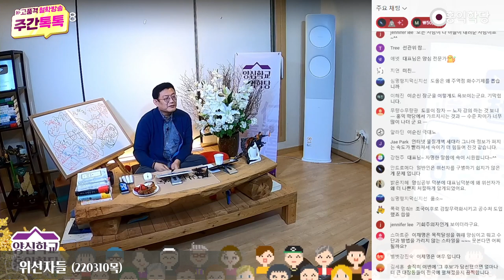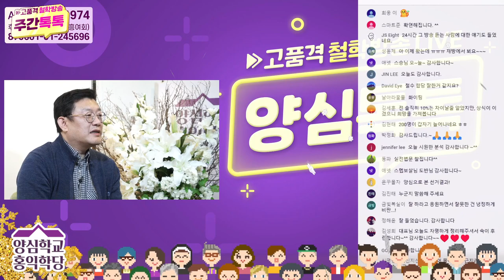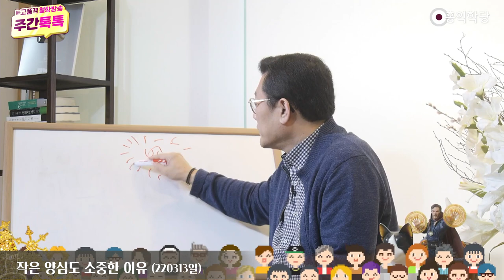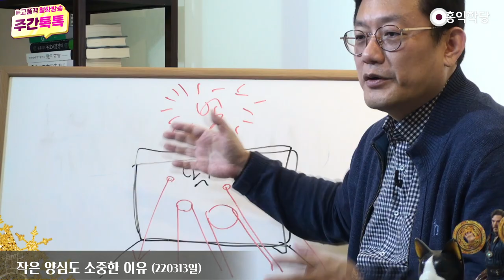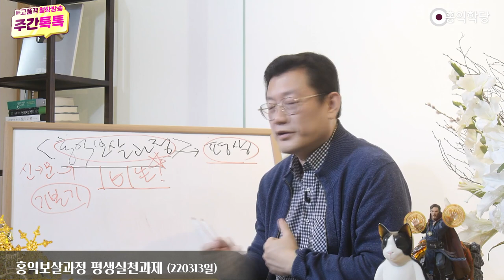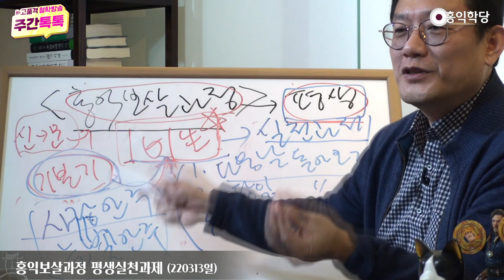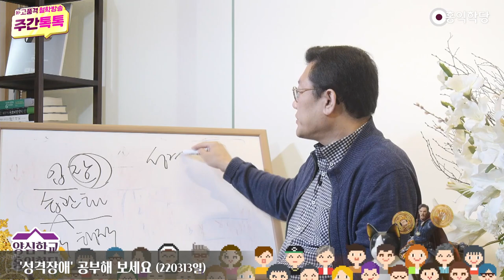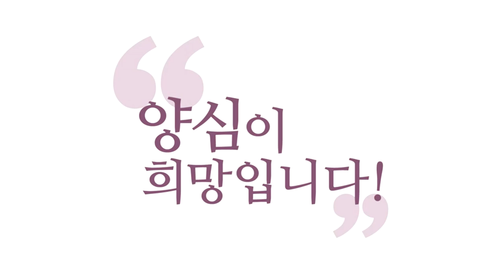[주간톡톡] 2022년 03월 둘째 주_한 주간의 양심톡톡 요약모음